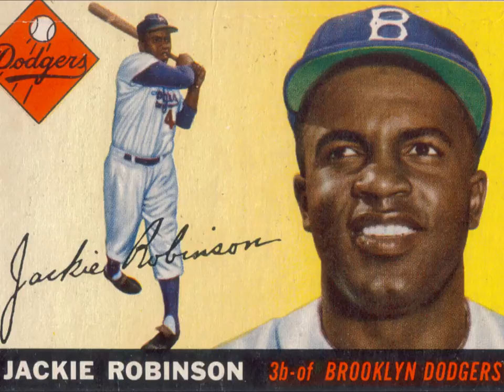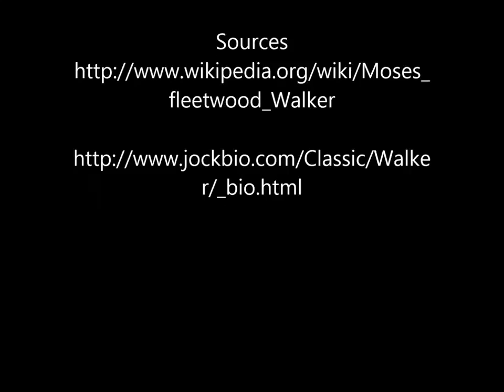Moses Fleetwood Walker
First African American signed to a major league contract.